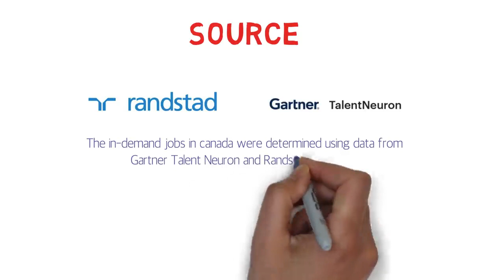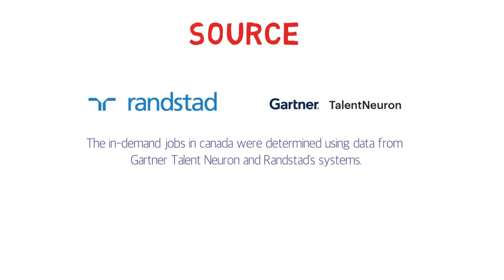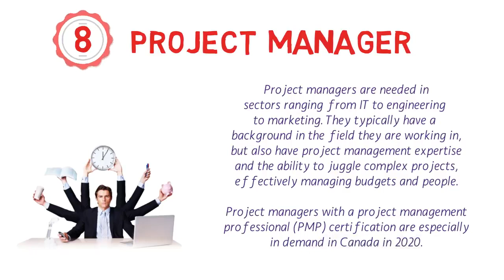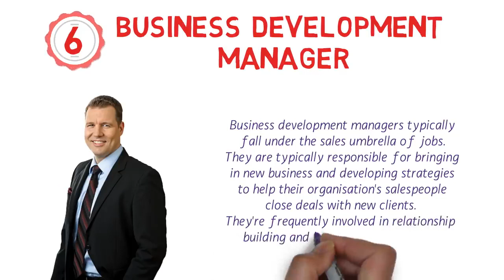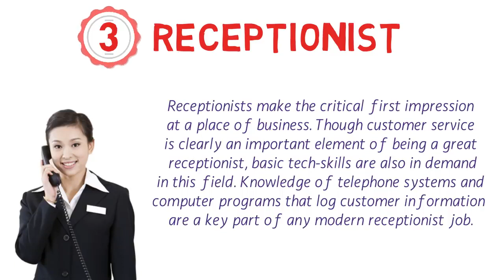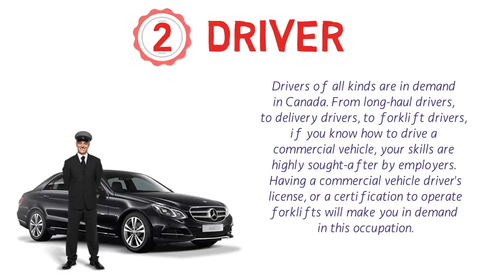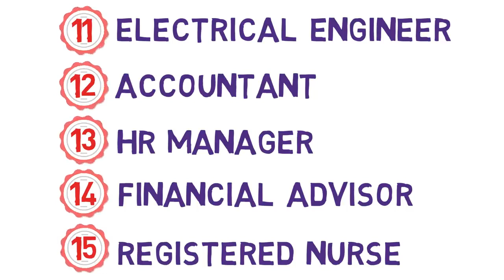TOP 10 IN DEMAND JOBS IN CANADA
Do you want to earn free money online. work from home and extra income using your phone and pc if yes .